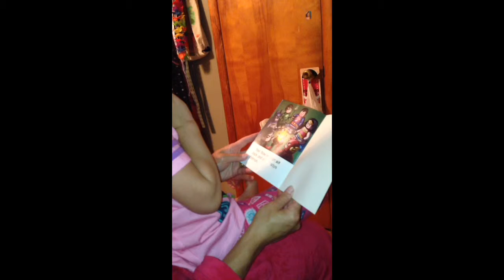GG reading may 2014